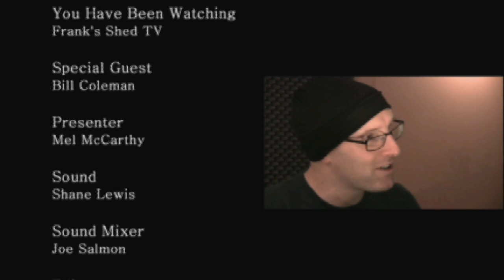Bill Coleman - Frank's Shed TV - Series 1, Episode 8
Shot and recorded in Frank's Shed Recording studio, in a town called Portlaoise, Ireland.

Presented by Mel Mc Carthy
Produced by Joe Salmon
Edited by Joe Salmon
Sound by Shane Lewis
Tracks mixed and mastered by Joe Salmon, Frank's Shed Recording Studio.